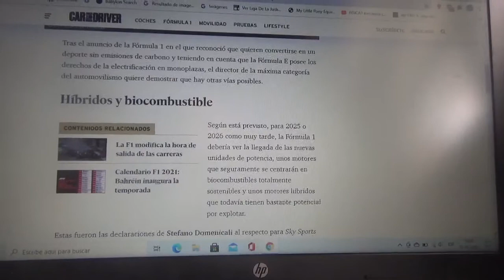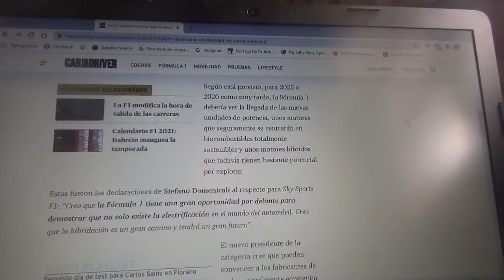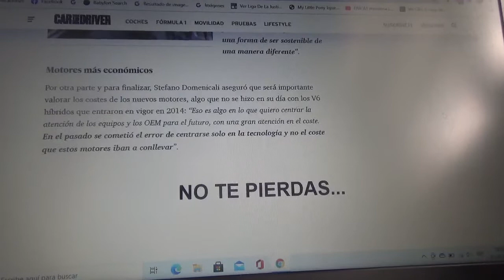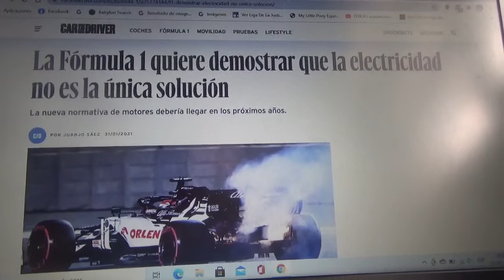La Fórmula 1 quiere demostrarle al mundo que la electricidad no es la única solución viable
La nueva normativa de las unidades de potencia del Gran Circo debería llegar próximamente entre las Temporadas 2025 o 2026 o incluso antes

Esto debido a que Stefano Domenicali le respondió a Alejandro Agag que no habrá fusión entre ambas categorías de monoplazas lo que yo considero seriamente